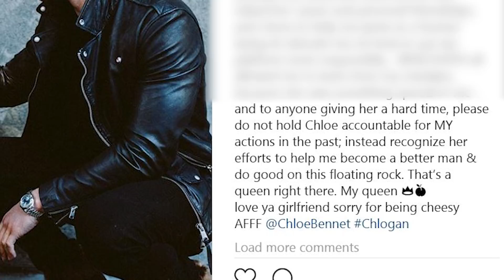Chloe Bennet DEFENDS Logan Paul Again & Forgives Him For Mistakes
Despite Logan Paul’s MANY mistakes, Chloe Bennet is choosing to forgive and publicly defend him.

Yup! He’s definitely not canceled in Chloe’s eyes!

Alright, you guys… there’s no denying that Logan Paul has made more than a few mistakes throughout his career, INCLUDING pulling out his camera and filming the dead body of a man who committed suicide. Ever since then, many people would agree that Logan is completely cancelled… except for his girlfriend, Chloe Bennet, of course.

That’s right! At this point, Logan has been called out by, like, everyone in the world, but apparently, Chloe doesn’t think we should be so quick to judge without giving him a chance to prove that he’s changed.

Chloe told Entertainment Tonight, QUOTE, “Logan and I connected on a level, on a significant level early on. I think that, people make mistakes and if you can’t have room to grow from a mistake and if you can’t forgive people despite changing, I don’t think, really, we have anything. I think growth comes from making mistakes.”

She first got close with Logan last July, which means she’s been by his side through ALL the drama, and from the looks of it, Logan is v appreciative that she’s stuck by his side through it all.

Just last month he said, QUOTE, “She never turned her back on me, she didn’t publicly shame me, and she didn’t hop on the ‘I Hate Logan Paul’ bandwagon. Instead, she stuck her neck out for me, risked her career and personal friendships, and chose to help me grow as a human being & educate me on how to use my platform more responsibly.”

Obviously, there are always going to be haters, which is why Logan also asked fans not to hate on Chloe for her support or come at her for his mistakes.

He said, QUOTE, “To anyone giving her a hard time, please do not hold Chloe accountable for MY actions in the past; instead recognize her efforts to help me become a better man & do good on this floating rock.”

Hmm… how interesting. Anyways, how do you guys feel about Chloe coming to Logan’s defense?